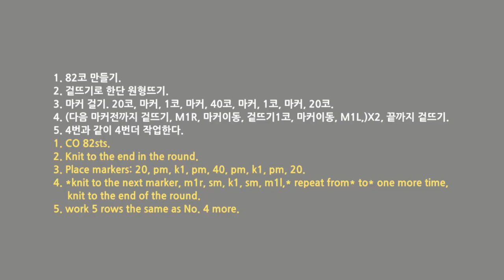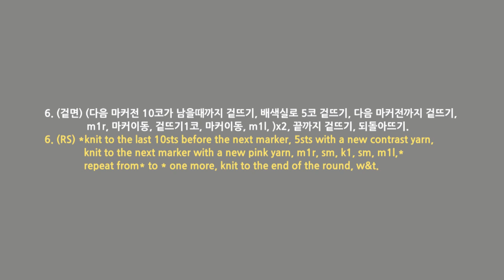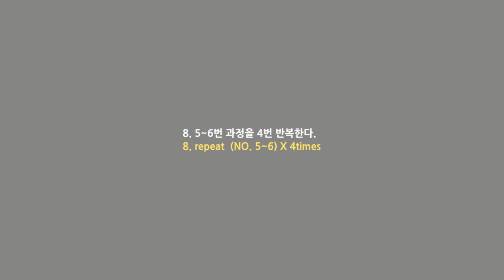How to knit a top set in sleeve top down knitting top 대바늘 써머 니트탑[PART1]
You can download the pattern  below the link.

00:14 NECKLINE 1. & BODY 1~4.
01:57 BODY 5.
06:49 BODY 6
11:21 BODY 7.

The art summer top
 Difficulty : Upper Intermediate
 Size: 6~8 years ( Model size: 116cm, 20kg)
 Measurements : Chest 108cm
 Yarn : Cascade Ultra Pima (200M, 100G) : 2 balls
     Phildar Phil Coton 4 (85M, 50G) 1 ball
 Needle : 4 & 5mm circular needles
 Gauge : Cascade Ultra Pima 21 sts 30 rows (10cmx10cm, 5mm needle, in St st.)
           Phildar Phil Coton 4 22 sts 28 rows (10cmx10cm, 3.5~4mm needle, in St st.)
 Other Materials : Large- eye blunt needle, markers, 3mm crochet needle
 Techniques : W&T, Increase (M1R,M1L), Decrease (K2TOG), INTARSIA ,
                     I-CORD CAST ON & BIND OFF

All videos are available with subtitles.
The videos are uploaded every Monday at 24:00.